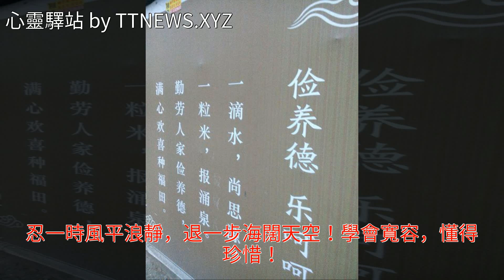讓一步是心，退一步是情，謙讓是靈魂，忍讓是心胸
讓一步是心，退一步是情，謙讓是靈魂，忍讓是心胸讓一步是心，退一步是情，謙讓是靈魂，忍讓是心胸美文